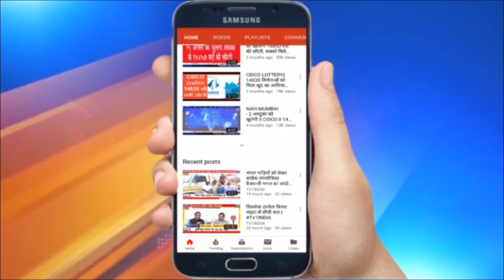सानपाड़ा प्रभाग 77 में नागरी विकास कार्यों का शुभारंभ | वैजयंती भगत की पहल पर सड़कों की होगी मरम्मत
सानपाड़ा प्रभाग 77 में नागरी विकास कार्यों का शुभारंभ | वैजयंती दशरथ भगत की पहल पर सड़कों की होगी मरम्मत | सानपाड़ा प्रभाग 77 में दिवाली से पहले नागरिकों को विकास कार्यों की सौगात मिलने वाली है. स्थानीय नगरसेविका वैजयंत दशरथ भगत की पहल पर सेक्टर 1, 13 तथा 14 एवं 15  में सड़कों के डांबरीकरण का शुभारंभ किया गया. बीजेपी  नेता दशरथ भगत ने बताया कि हम 2015 से मनपा से मांग करते आ रहे हैं कि इस सड़क की मरम्मत की जाए, अब जाकर हमें इसमें सफलता मिली है ।